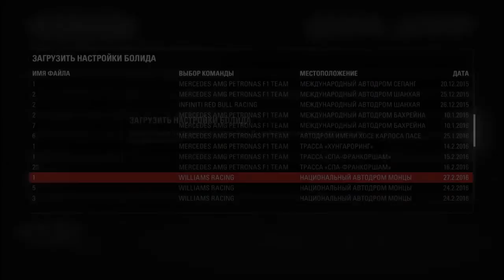Italian Grand-Prix | F1 2015| Pride-F1 | Full Race